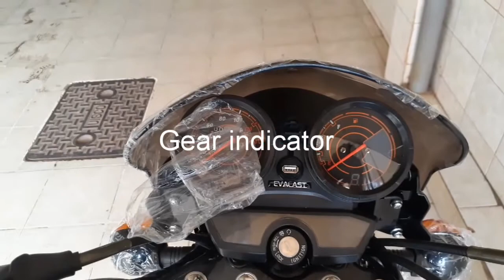Unveiling the Evalast FLASH 150X.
Evalast FLASH 150X features.